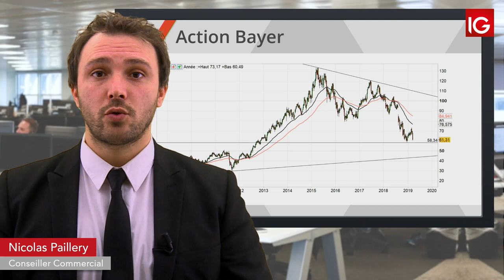Bourse - Semaine noire pour Bayer - IG 22.03.2019